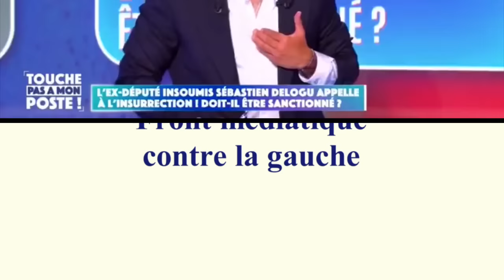Front médiatique contre la gauche